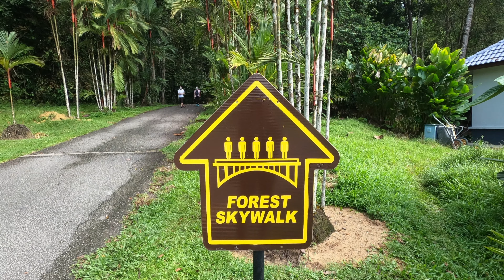A morning walk at the Forest Skywalk, FRIM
The long-lost outdoor sweating activities for the boys after one year+ !

Thank you for the good weather 💙

Parking Fee :
RM7 (use TnG e-wallet)

Entrance Fee :
Adult - RM15 per pax
Kid - RM8 per pax

All reservations need to make online before entering the Forest Skywalk. Print out your online voucher before the trip and redeem the entrance tickets at the Skywalk Counter. Enjoy the video !